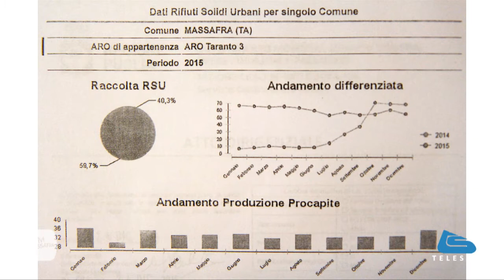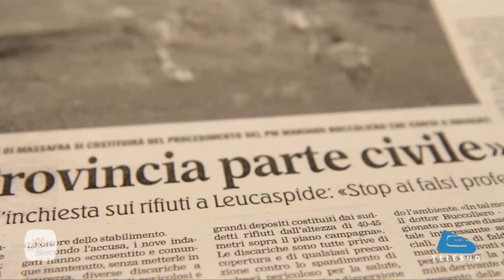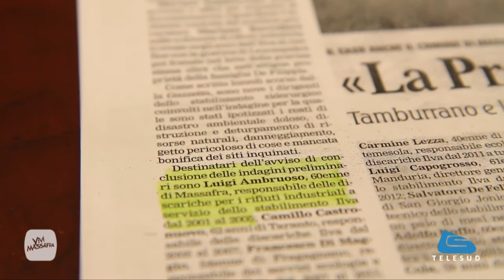Tamburrano: Ecotassa al minimo. Raffaele Gentile "Mister 60%"